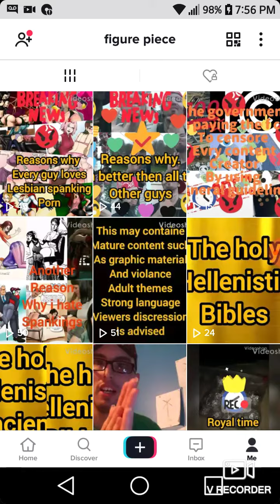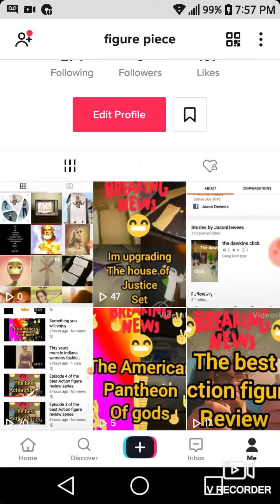All the videos figure piece has on his tik tok